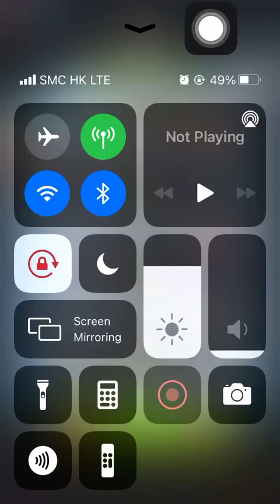Special Missions 1 20211029 Aggretsuko: Short timer Strikes Back! 烈子 Puzzle Gameplay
Cafe clerk